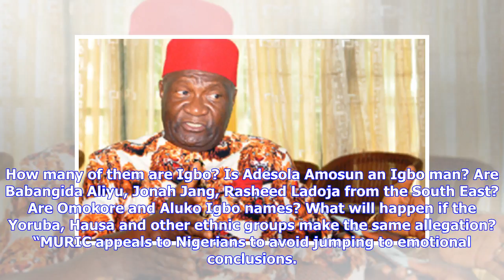Breaking News | Ekweremadu: Ohanaeze under fire for attacking Buhari govt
Muslim Rights Concern (MURIC) has condemned the pan-Igbo socio cultural group, Ohanaeze Ndigbo, for defending Ike Ekweremadu, Deputy Senate President on allegations of corruption. The Buhari government recently commenced the process of confiscating some of Ekweremadu’s property abroad. MURIC Director, Professor Ishaq Akintola, in a statement on Monday, lamented that instead of allowing law enforcement and anti-corruption agencies to diligently carry out their legitimate duties, Nigerians have fo...